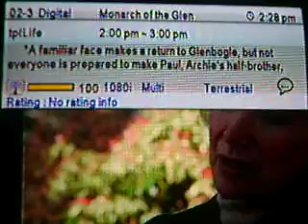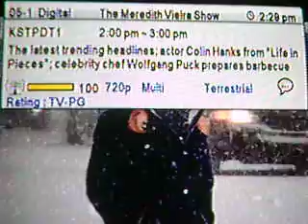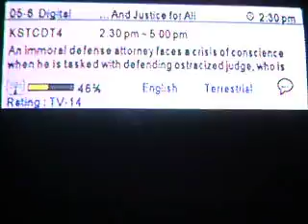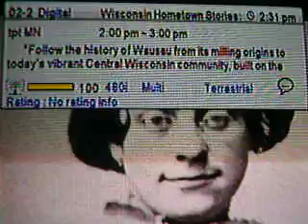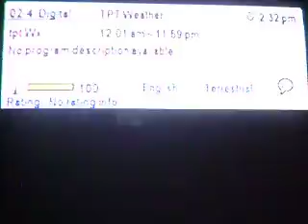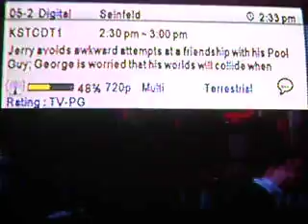Twin Cities Public Television Signal Reading 2016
KTCA-TV RF-34 - 2.1-PBS/TPT 2 , 2.2 - MN, and 2.4 - WX has improved over the air TV signal with a transmitter output power @ 25.3 kW.
KTCI-TV RF-23 - 2.3-PBS/TPT Life, and 23.7-MN over the air TV signal with a transmitter output power @ 13.7 kW.